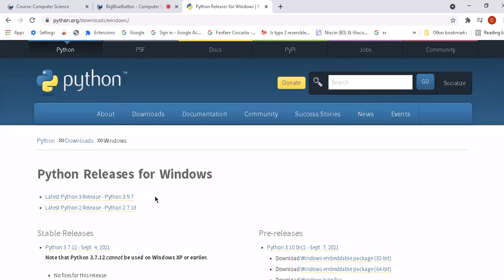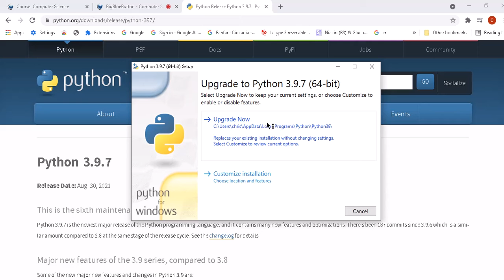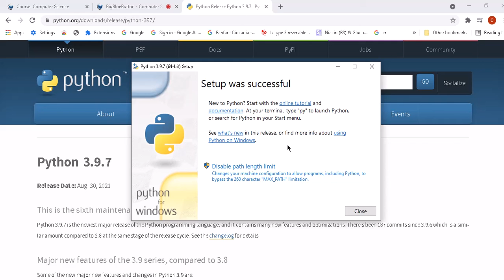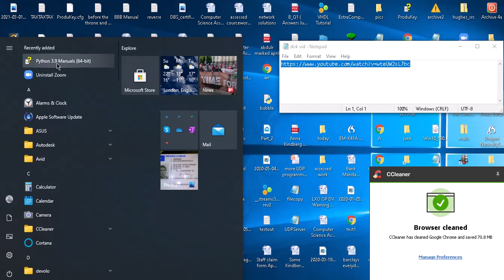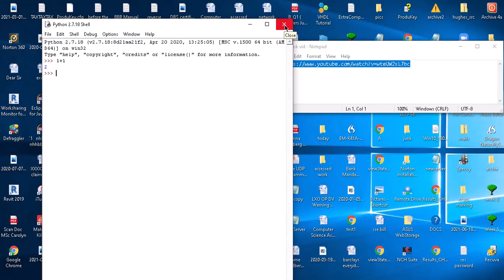2021 09 27 13h36 59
how to install the latest version of Python